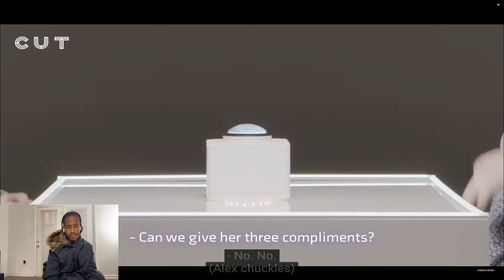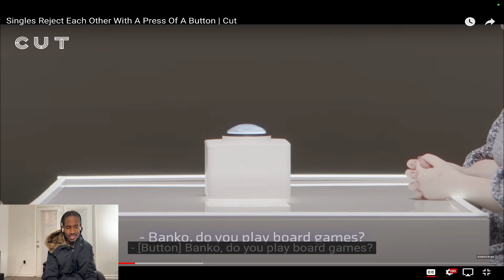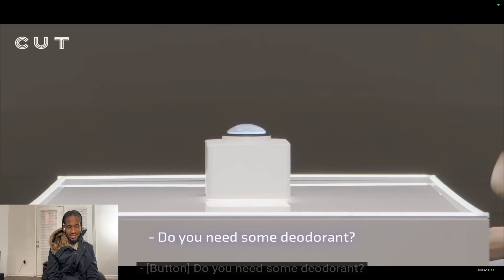The Power With One PRESS Of A Button!!!😬 [The Button REACTION]